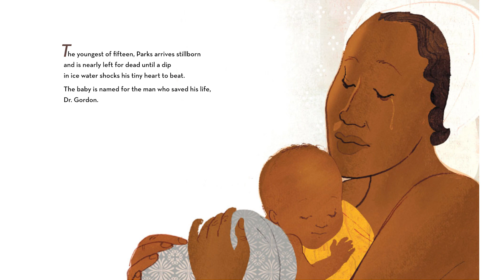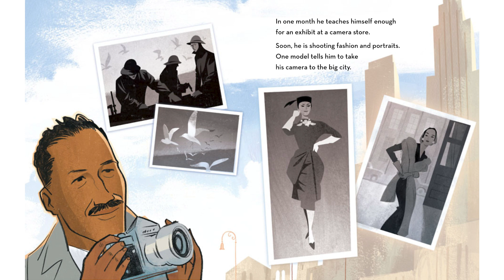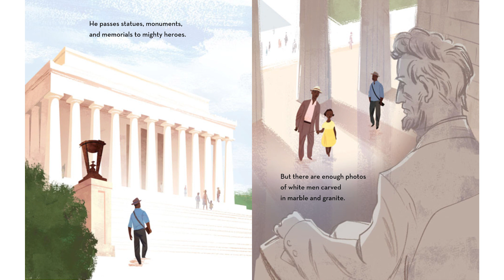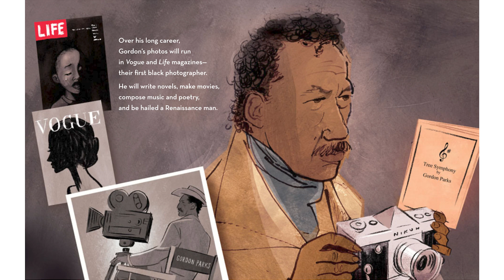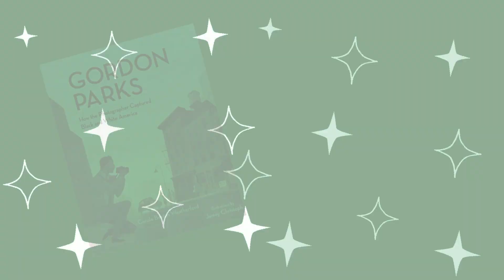Arrow Story Corner: Gordon Parks - How the Photographer Captured Black and White America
February is Black History Month! To celebrate, Arrow Senior Living residents are reading children's books about black historical figures. Today, Nola reads "Gordon Parks - How the Photographer Captured Black and White America."

Our goal with this project is to raise funds to donate copies of the books we read to local schools in our communities. We would also like to donate a portion of our fundraising efforts to The Eyeseeme Foundation, the non-profit arm of the Eyeseeme African American Children's Bookstore. The Foundation's mission is to create programs that increase childhood literacy for under-served communities and to promote African American History and multicultural literature that will increase respect and tolerance for diverse cultures.